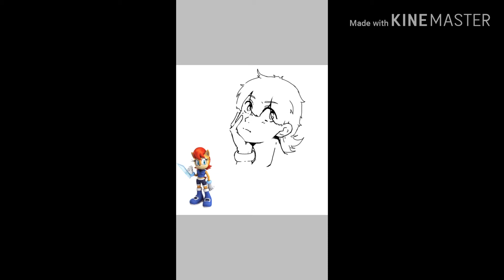Sally Acorn (Human) Speedpaint on IbisPaint X